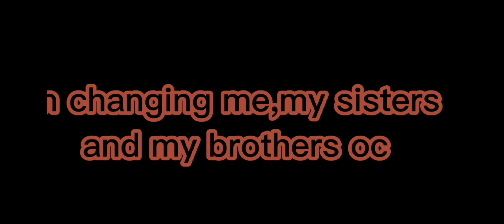If I met MHA 3/4 ll Gacha Club ll(Sans first appears in the actual first time I met MHA)-description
if I was in MHA "meeting" part 1

You can find the others on your own if you wanna watch them

ITS NOT BECAUSE IM RUDE!
I just hate myself for how cringey they are 🥹😭😭

Part 2/4 If I was in MHA